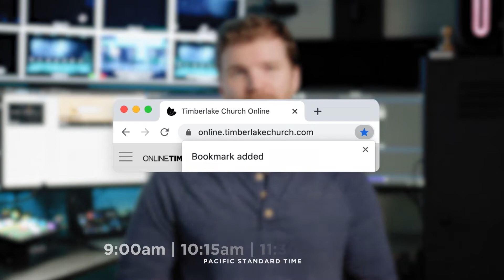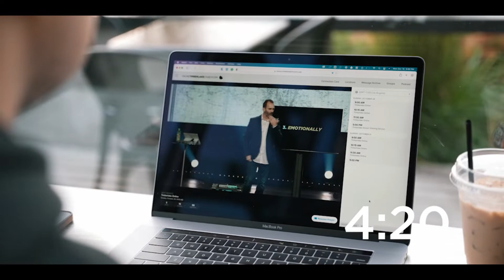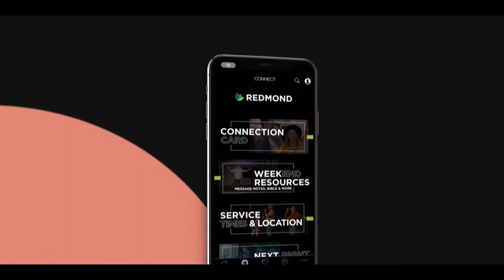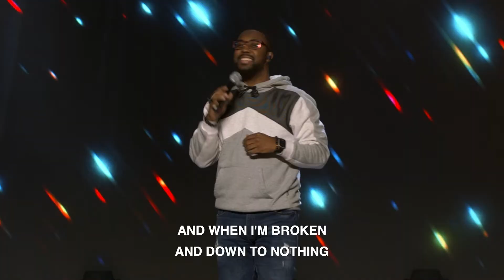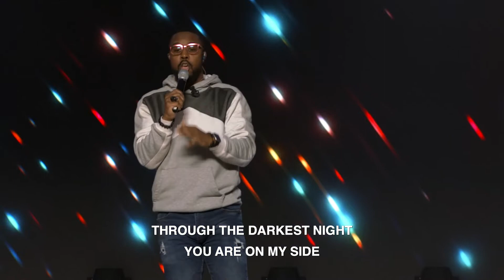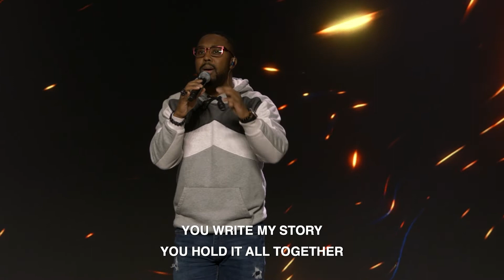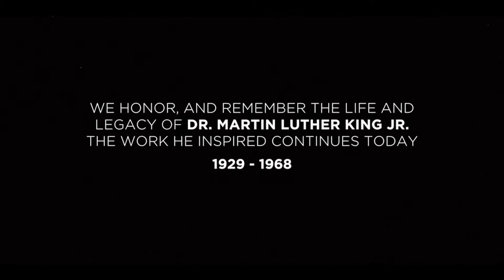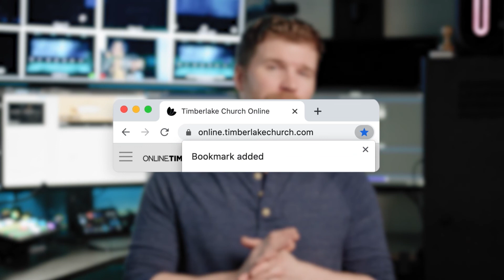Crash Course | Week 2 | Jedi Kim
Timberlake Online | 01.15.23 | Crash Course | Week 2 | Jedi Kim

Welcome to Timberlake! which comes complete with service resource tools and the official online community chat. It is truly the best way to engage in service – Live Sundays at 9:00, 10:15, and 11:30, & 5:00pm Pacific Time. See you there.

If you would like to partner with Timberlake and want to support our mission to spread the love of Jesus to the world, please to set up a one-time or recurring gift. You can also text “Timberlake” to 77977.